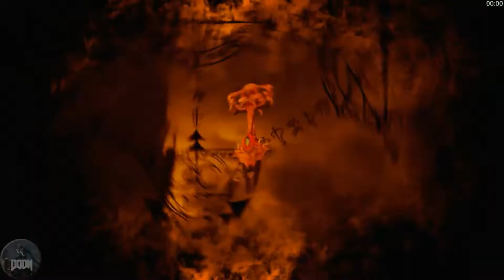[Rediff][Let's Play] Doom (PC)(Part 08/11)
Suite du Let's Play de Doom sur Steam (Mission 9)